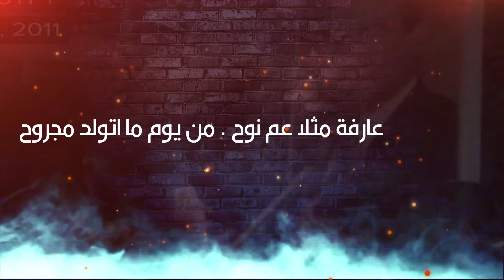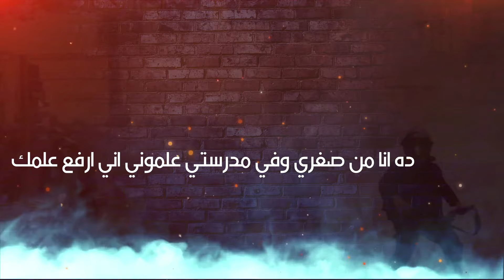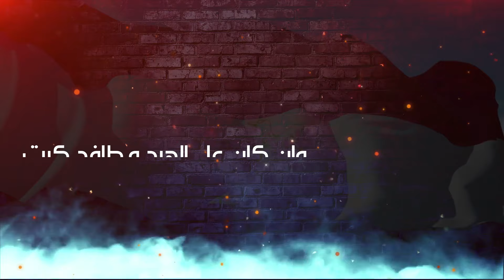هل تعرف حكاية مصر في قصيدة فاكرة يا بلدي ؟ | قصيدة عن الثورة والانتخابات وعصر السيسي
فاكرة يا بلدي للشاعر مينا عطاالله | حكاية مصر في قصيدة
انا عارف ان بصراحة غلاء الأسعار بقي نار . ربنا يرحمنا بجد . الاقتصاد المصري بقي في وضع حرج و انا كاتب
 قصيدة عن الموضوع ده هتلاقوها بعنوان الست اسعار و لكن دي قصيدة بتتكلم عن البلد بوضع عام مش بالوضع الاقتصادي فقط .
فاكرة يا بلدي هي قصيدة وطنية للشاعر مينا عطاالله وتلخص  حكاية مصر في قصيدة .
تتحدث القصيدة عن فترات مر بها الشاعر داخل بلده مصر بداية من ثورة 25 يناير مرورا باحداث الانتخابات الرئاسية و حتي وقتنا هذا و هو عصر الرئيس عبد الفتاح السيسى . ماذا يحدث في مصر ؟ من السبب ؟ كل ذلك عبر عنه الشاعر بطريقته الخاصة .
قصيدة "فاكرة يا بلدي" هي قصيدة مؤثرة ومليئة بالعواطف، تحكي قصة مصر من خلال مراحل تاريخية مختلفة، تبدأ من العصور القديمة وتمتد حتى الوقت الحالي. تتضمن القصيدة تفاصيل دقيقة عن الأحداث التي شهدتها مصر، بما في ذلك الحروب والثورات والتحديات السياسية والاجتماعية. تعبر القصيدة عن حب الشاعر لوطنه وأهله، وعن شغفه بالحفاظ على تراثها وتاريخها.
قصيدة "فاكرة يا بلدي" هي قصيدة قوية ومؤثرة تتحدث عن تاريخ مصر والأحداث التي مرت عليها. تتضمن القصيدة رسالة قوية عن الوطنية والانتماء لمصر وشعبها، وتعبر عن حب الشاعر لبلده وتضحياتها.

قصيدة "فاكرة يا بلدي" تسرد مشاعر الشاعر من ثورة 25 يناير مرورًا بأحداث الانتخابات الرئاسية، وصولاً إلى عصر الرئيس عبد الفتاح السيسي. القصيدة تجمع بين الحنين، والذكريات، والتحولات السياسية التي مرت بها مصر خلال العقد الأخير. استمع لرحلة شاعر يعبر عن مشاعره تجاه وطنه الغالي، وكيف شهدت مصر تغيرات مهمة أثرت في شعبها ومستقبلها. هذه القصيدة موجهة لكل محبي الشعر العربي والمواطنين المهتمين بالتاريخ والسياسة المصرية.

و هذا رابط المقالة عن موضوع القصيدة بالكامل علي مدونتي علي بلوجر